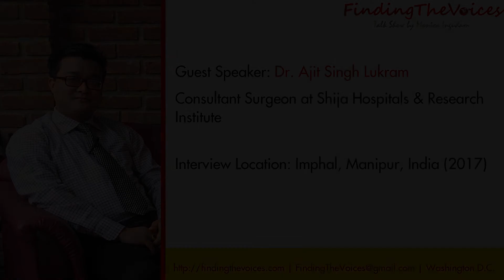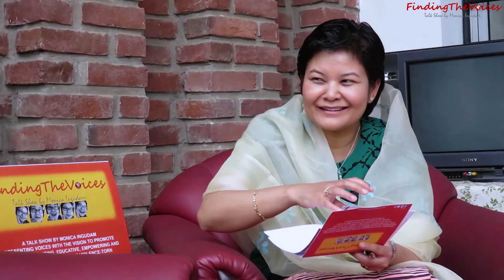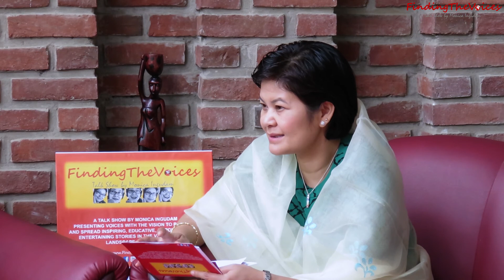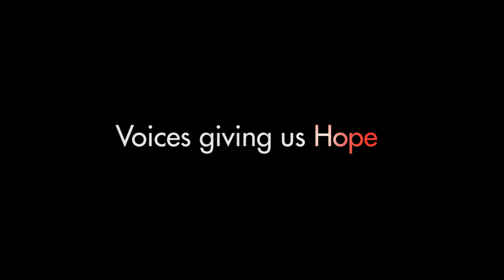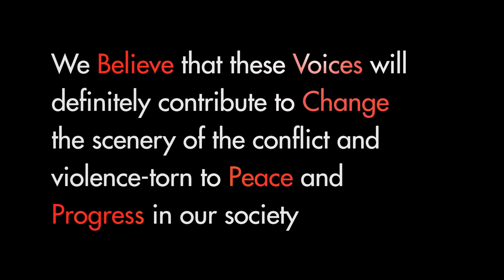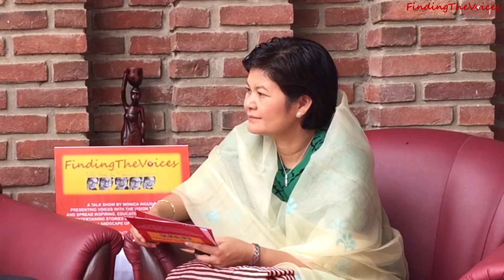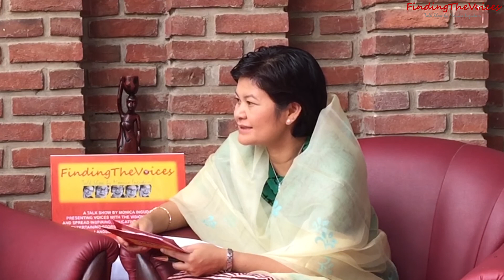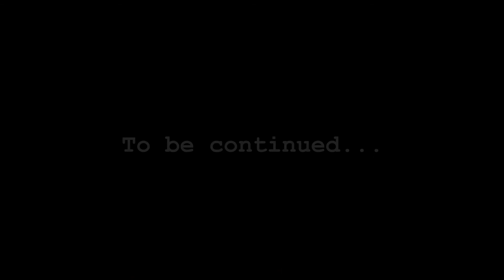FindingTheVoices with Dr. Ajit Lukram, coming back from UK to work for Manipur.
FindingTheVoices with Dr. Ajit Lukram sharing about breast cancer survivors in Manipur.(Part 1)
Guest Speaker : Dr. Ajit Lukram, Consultant Surgeon, Shija Breast and Thyroid Clinic, Shija Hospitals.
Location: Imphal, Manipur, India

It was such an empowering and proud moment to hear Dr. Ajit Lukram, Consultant Surgeon share about the successful story of breast cancer survivors in Manipur. Yes, Manipur has the facility, infrastructure, highly skilled qualified personnel to diagnose, screen and treat breast Cancer at Shija Hospitals. He spoke with such passion and dedication for his profession of saving lives from Breast Cancer. I learned so much about Breast Cancer.
Also, It's really encouraging to see the power of passion and love for one's birthplace, striving the best to save and improve the quality of life, elevating the progress of Manipur. It left me inspired that he came back from UK to work for Manipur. It's even more inspiring that Shija Hospitals has the platform to provide and absorb such talents giving hope to many educated professionals in returning to Manipur.
Yet another strong voice to show that many are striving towards progress.